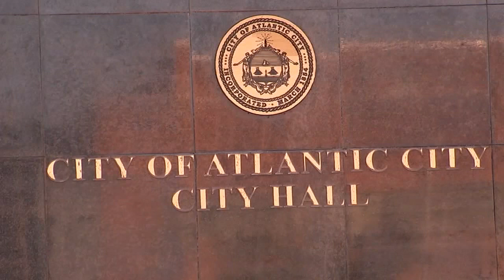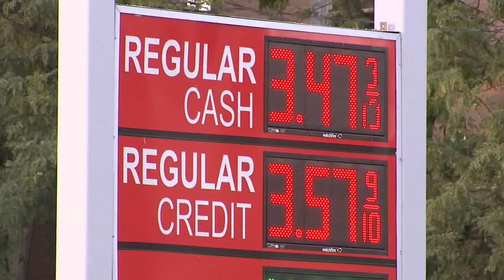⛽️ GAS STATION BAN: City Council bans gas stations from filling up ATVs, dirt bikes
The Atlantic City City Council recently passed an ordinance with a 7-2 vote that makes it illegal for gas stations to fuel ATVs and dirt bikes that ride up to the pump.

For the staff at the Gulf Gas Station in Atlantic City, it was an exciting moment when they posted the ordinance on their pumps Thursday.

The manager says it's a relief.

"They're trouble. They don't care if there are cars, care if there are customers. They don't care," said manager MD Liton.

City officials say it's an attempt to prevent incidents like dirt bikes and ATV riders going on the crowded boardwalk or anywhere in the city.